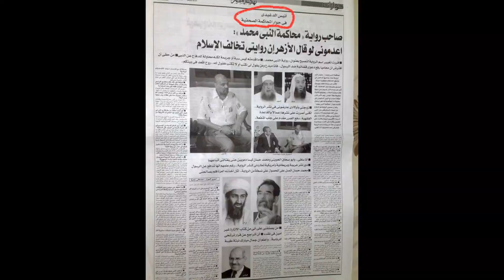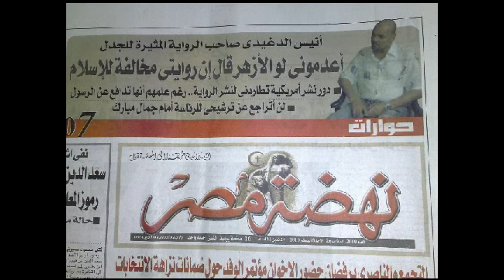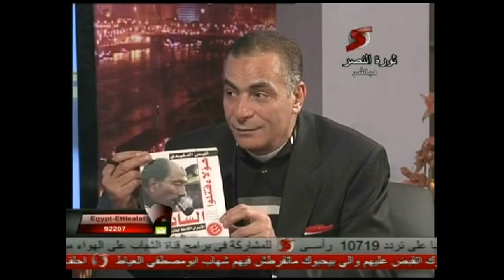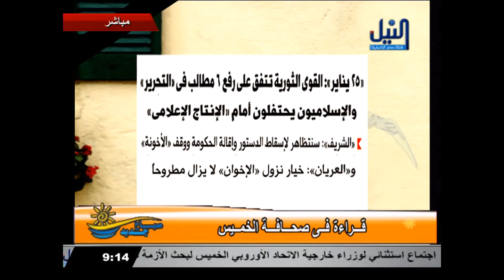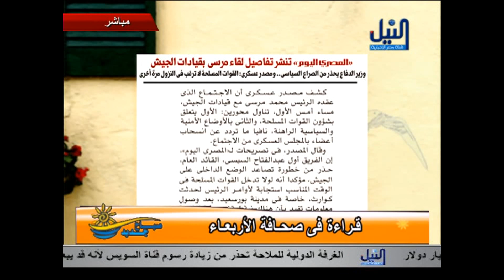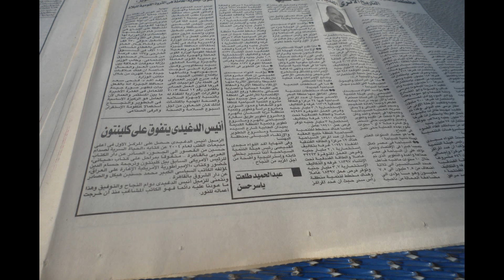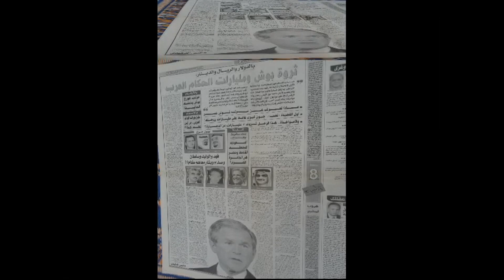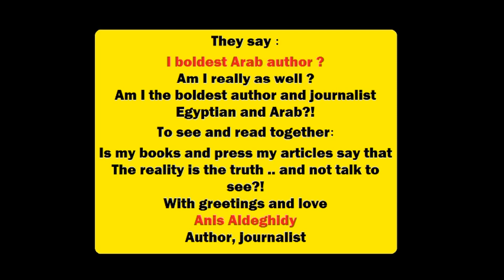أنيس الدغيدي أول مرشح انتخابات رئاسي في عصر مبارك \ جزء 1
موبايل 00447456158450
أو موبايل واتس أب آخر (احتياطي) رقم : 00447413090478
( ليس لنا أرقام أخرى مطلقا ولا وسطاء)
العلاج المجاني لإعادة الدورة الشهرية.
نظرا لأن العلاج الأصلي غالي الثمن ومكلف للغاية
يقدمه لكم الدكتور أنيس عبد المعطي الدغيدي
خذوا العلاج المجاني مكتوبا من على الفيس بوك الخاص بالدكتور أنيس من هنا
شاهدي الأن قائمة 7 سبعة فيديوهات لأدلة نجاح علاجنا الأصلي على مستوى العالم لمجموعة من النساء اللواتي عادت لهن الدورة والتبويض وتم علاج الـ إف إس إتش وكل الهرمونات وحصل لهن الحمل والولادة أدلة فيديو كاملة صوت وصورة بفضل الله تعالى من هذا الرابط :
شهادة الشيخان عائض القرني وسفر الحوالي
للدكتور أنيس عبد المعطي الدغيدي